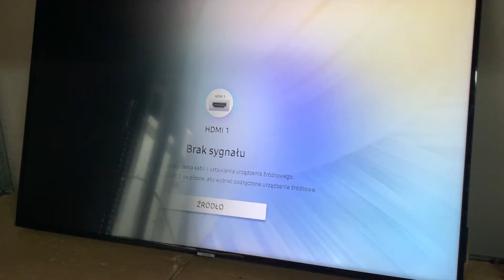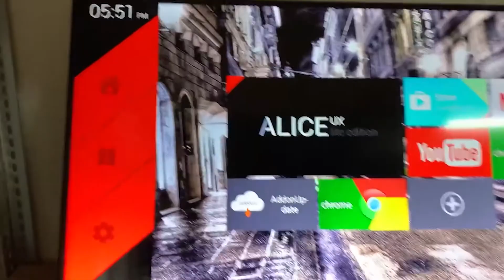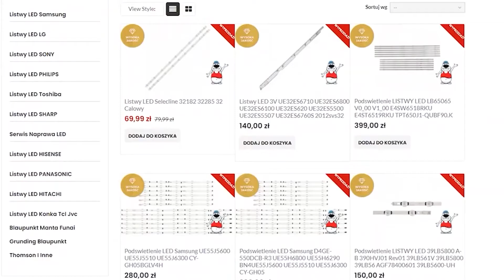Telewizor UE50NU709 Brak obrazu Plamy na obrazie Brak podświetlenia TV zgasł Ciemny obraz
Naprawa TV LED UA50NU7800K UE50NU7097U UE50NU7449U UE50RU7459U UN50NU7090F UN50RU7200F UA50NU7800  BRAK OBRAZU naprawa podświetlenia LED matrycy /Obraz miga /Ciemny obraz
Wymiana Led jest identyczna w telewizorach UE49NU UE50NU U